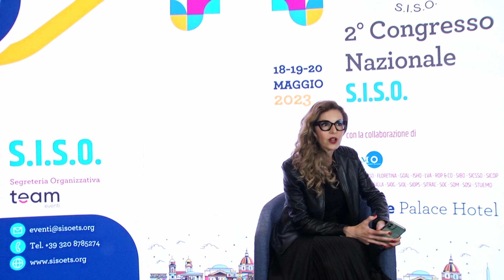EssilorLuxottica presente a S.I.S.O. con importanti novità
Alessandra Barzaghi presenta tutte le novità che EssilorLuxottica ha portato a S.I.S.O. 2023, tra cui nuove evidenze scientifiche sulle lenti Stellest contro la progressione miopica. EssilorLuxottica e EyeSee hanno organizzato un simposio dedicato alla miopia e uno sulla presbiopia.